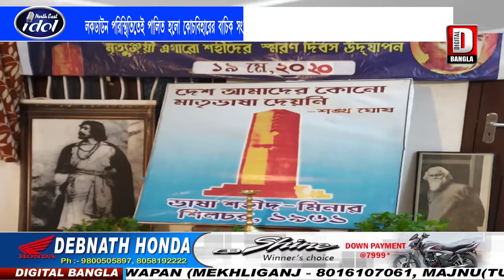বাচিক সংস্থা কণ্ঠস্বরের বরাকের বাংলাভাষা আন্দোলনের ষাট তম দিবস পালিত হলো